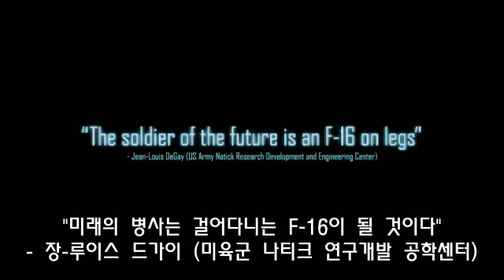Ghost Recon: Future Soldier - teaser trailer (Korean sub)